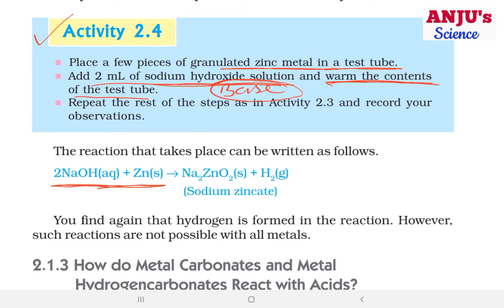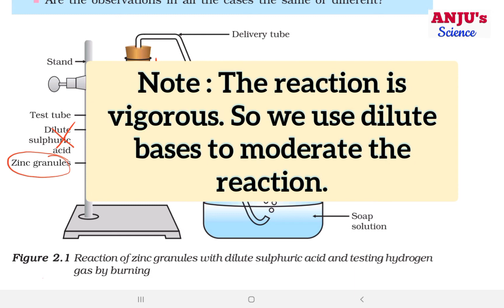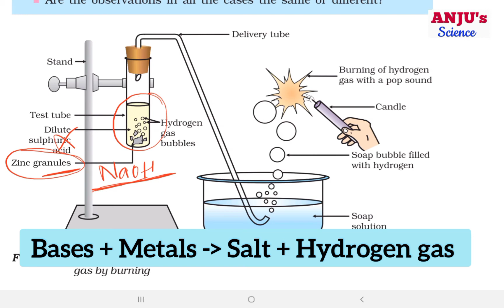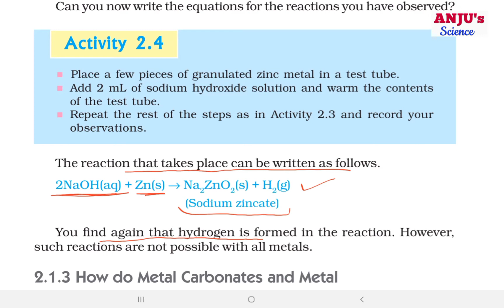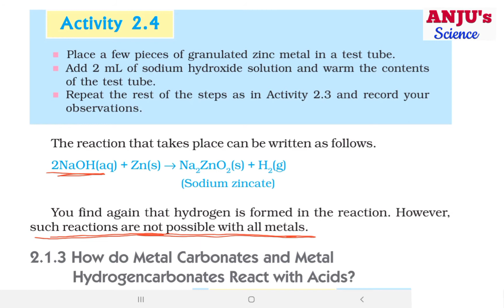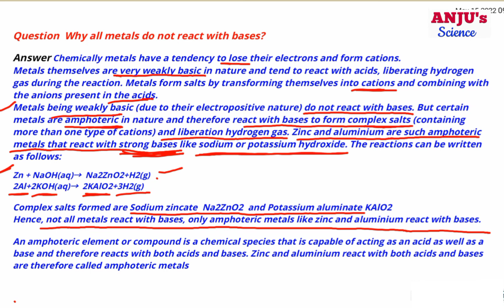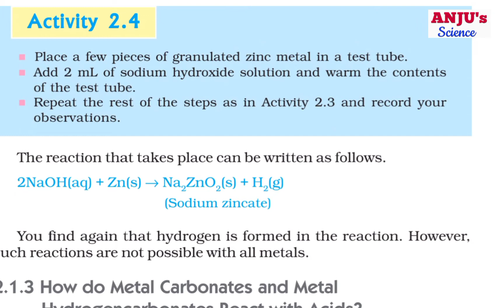Chemical Properties of Acids & Bases // How Bases React with Metals Class 10 Chapter 2 Science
Chemical Properties of Acids & Bases ⁰// How Bases React with Metals Class 10 Chapter 2 Science // Activity 2.4 Class 10 Chapter 2 Science

about video
In this video we will study that when bases react with metals form salts and hydrogen gas